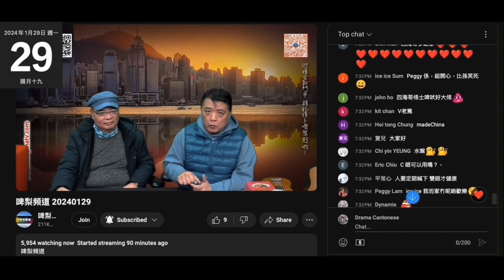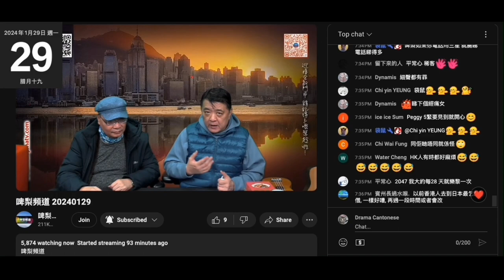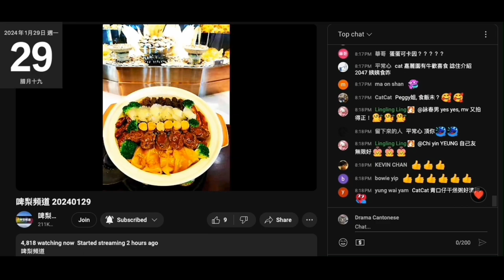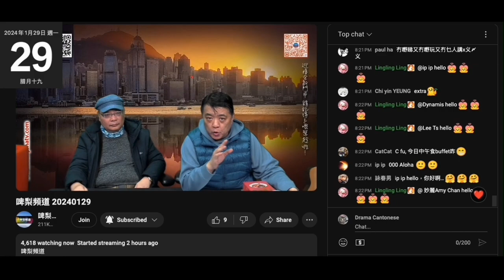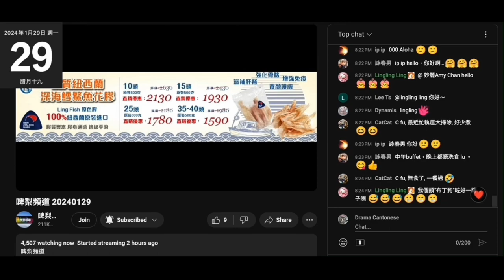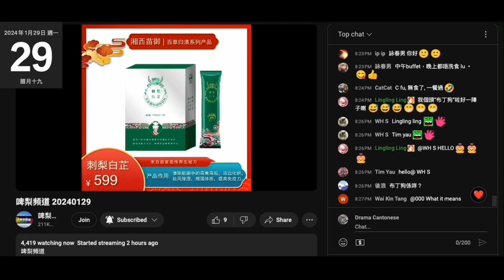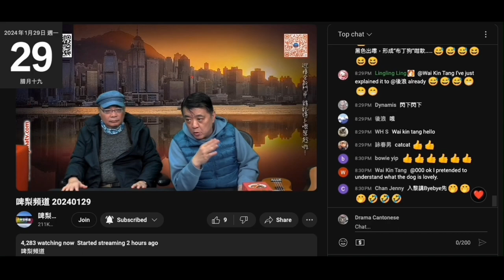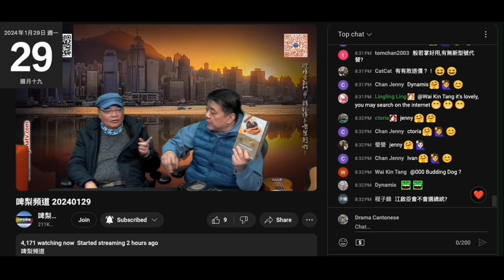20240129 啤梨晚報撚屌馬健賢好似鳩吹目經眼藥水醫到青光眼，滴完之後吹除咗青光眼乜眼疾都醫到。又扮醫生學人講眼醫學，教腦殘滴完醫生啲藥水先用。好咪瀨支嘢，唔得咪瀨滴唔夠。又吹臭閪老婆試緊淘寶成藥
吹支嘢醫到黃斑病變
變咗都醫到？

撚屌鳩吹自己諱疾忌醫
成鳩日去睇醫生，又照腸又脂肪肝，仲推大馬身體檢查喎。
又分裂呀

又吹過咗50歲，近幾年睇嘢矇，又肯定自己唔係老花
屌咪退化囉，仲要扮代表呃腦殘自己好識眼科
為呃腦殘買目經眼藥水乜都吹得出
只有無知識無學識無常啲腦殘先會聽先會信